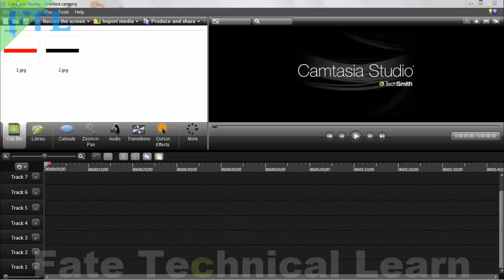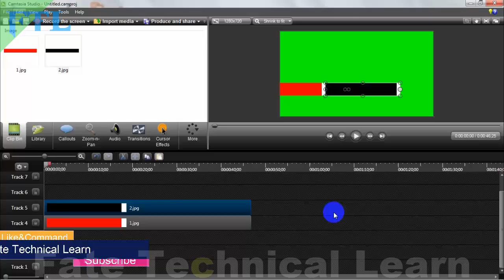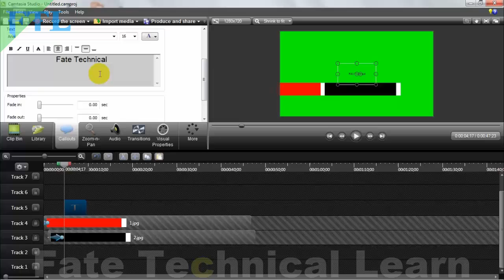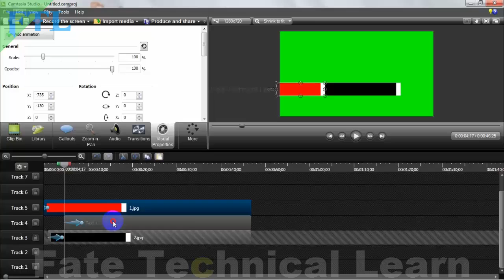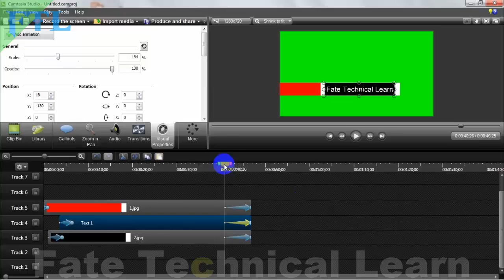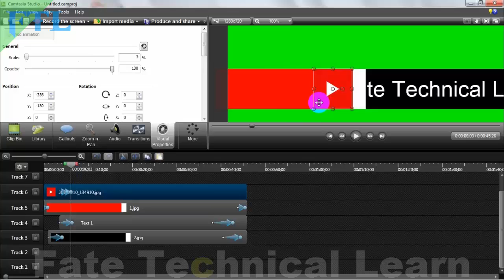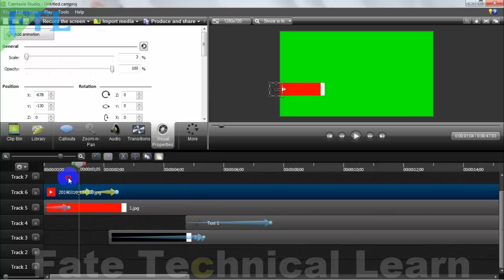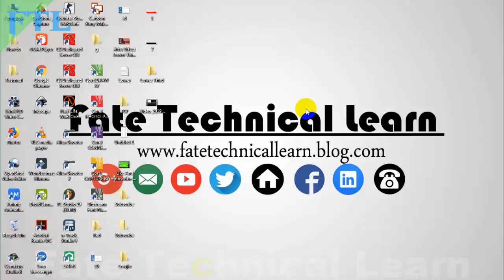After Effect Lower Third make Camtasia Studio 7,8,9।। খুবই সহজে।।। ☺☺Sohag360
After Effect Lower Third make Camtasia Studio 7,8,9
My All Video Is Real I`m Not Upload Wrong Video in My Channel. I`m Not Use For Other You Tuber`s. I`m very Differ. After All I am Upload My Owen Video In My Channel. I Hope Every Body Like My comment In My Video`s.